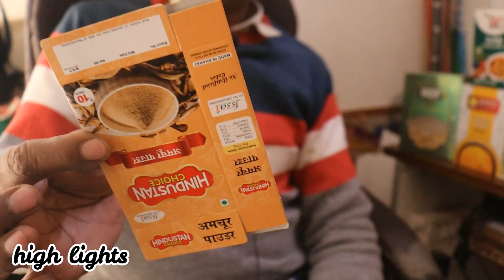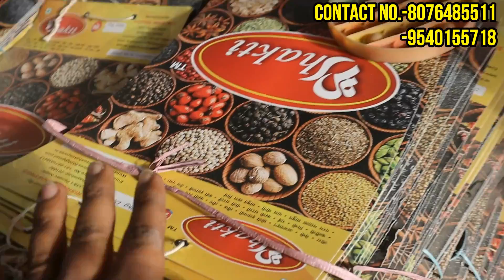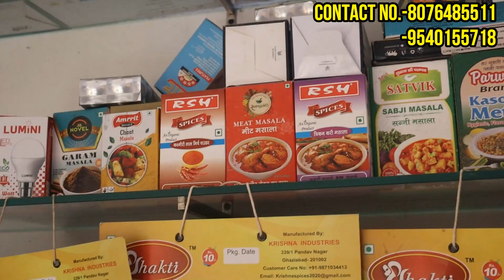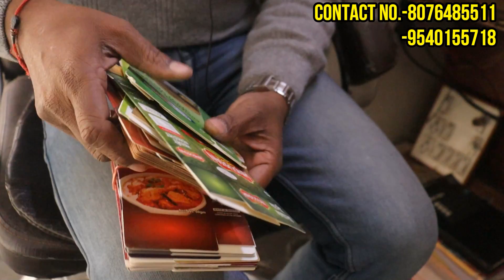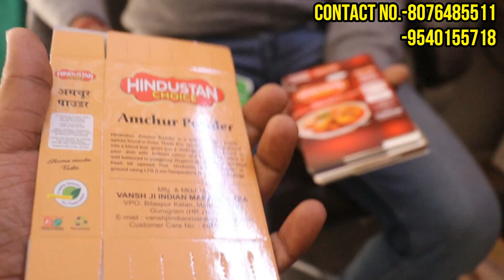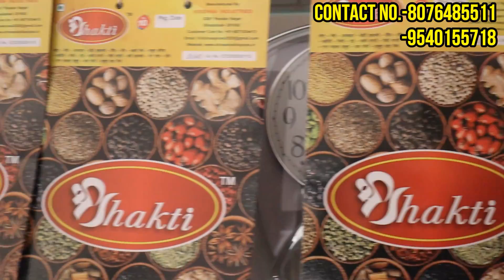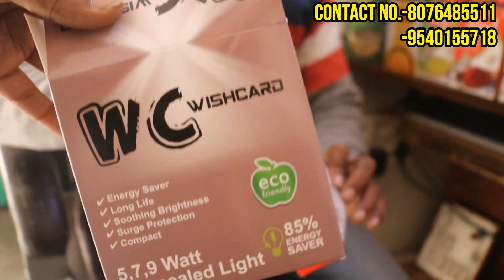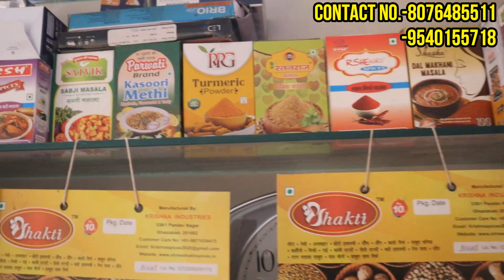LED BULB PACKING BOX | NEW BUSINESS STARTUP 2023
अपने बिजनेस का Packing Box बनाए | मसाले का box मनाए | Free Disign | Cheapest Packing Box
SHOP Name- EXCELLENT ENTERPRISES
Add:- Plot No 777, Street Number 9, Shanker Vihar, Khora Colony,
Ghaziabad (U.P.) 201309
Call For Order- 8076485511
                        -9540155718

अपने दुकान की video बनवाने के लिए सम्पर्क करे
for video shoot you contact -

hello dosto is channel mai aap sab ka bhot bhot swagat krta hu is channel mai hm aapko travel kryenge puri delhi and explore krenge aur aapko dikhyenge ki delhi and ouside delhi intresting facts and also food vlogging bhi krenge and funny moments to jldi se jakar hmare channel ko abhi subscribe krdo and hr video ko like jarur krna aur hme support krte rhena thank you
ये वीडियो सिर्फ होलसेल मार्किट की जानकारी देने के उद्देस्य से बनाई गयी है | sabki market channel और YOUTUBE  किसी भी तरह से Paid Promotion नहीं करता | यदि आप वीडियो के माध्यम से कोई भी खरीदारी करते है और आपके साथ कुछ धोका या नुक्सान होता है तो इसमें sabki market और YOUTUBE की कोई जिम्मेदारी नहीं होगी | ग्राहक अपनी खरीदारी अपने सूझ बुझ से और सोच समझ के करे |

search releted to keywords-
box packing machine
carton packing machine
case erector
carton erector
corrugated box machine
case sealer
box sealing machine
carton erector machine
masala box design
carton box packing machine
cardboard box maker
corrugated box manufacturing machine
case erector machine
automatic box packing machine
cardboard packaging machine
case sealer machine
cardboard box machine
semi automatic case erector
corrugated box machine price
carton packing strip machine
automatic carton packing machine
carton packaging machine
semi automatic box packing machine
stripping machine for box packing
box stretch wrapping machine
sweet box packing machine
combi case erector
corrugated cardboard machine
corrugated machine price
automatic carton sealing machine
cardboard box making machine for sale
carton box strapping machine
case erector and sealer
masala packaging box design
carton box machine price
box packing strip machine price
plastic box sealing machine
box strip packing machine
plastic box packing machine
box packing machine price
carton box packing strapping machine
stripping machine for box packaging
box packing tape machine
shrink wrapping machine for boxes
carton box sealing machine
dabba packing machine
small box packing machine
carton erector and sealer
masala box packing machine
corrugated paper machine
shrink wrap machine for small boxes
corrugated box equipment
box lamination packing machine
carton packing machine price
packing box making machine
carton box wrapping machine
corrugated box packing machine
plastic wrapping machine for boxes
mobile box packing machine
food container packing machine
automatic case erector
carton box maker
robotic case erector
food box packaging machine
saffron box design
cardboard box maker machine
machine packing box
masala packing box price